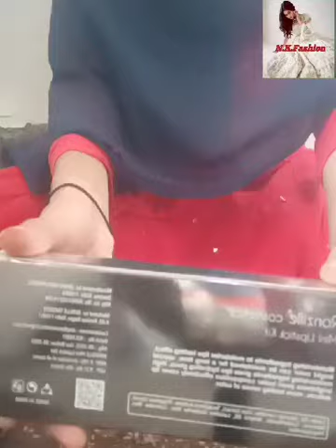Ronzille lipstick combo||Under 150₹ 😱||Meesho Haul Video